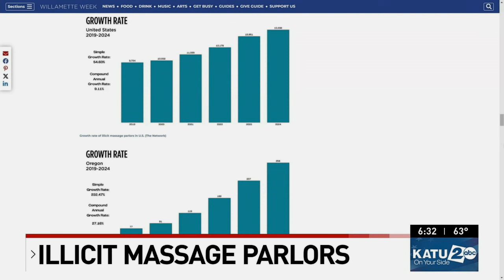Illicit massage parlors across Portland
Aaron Mesh on KATU-TV.